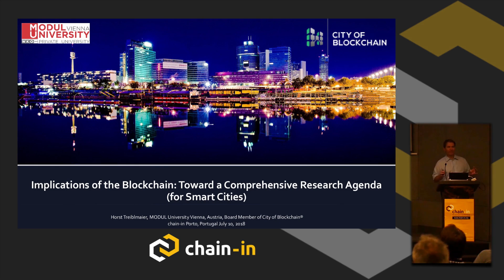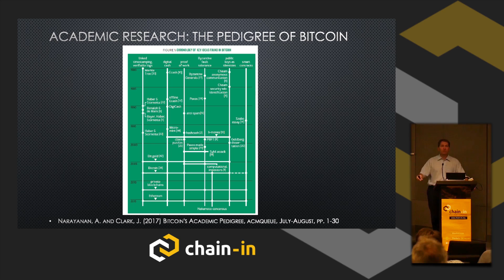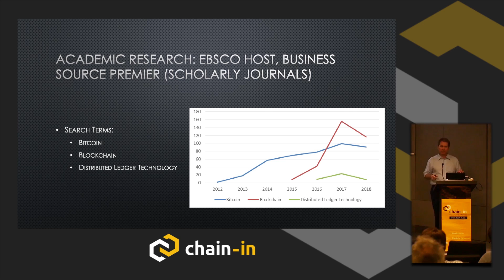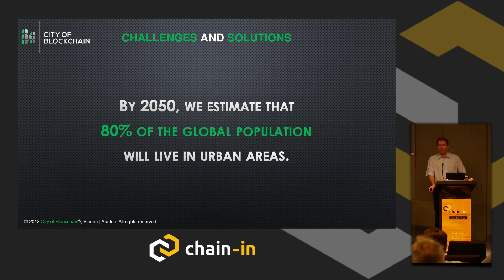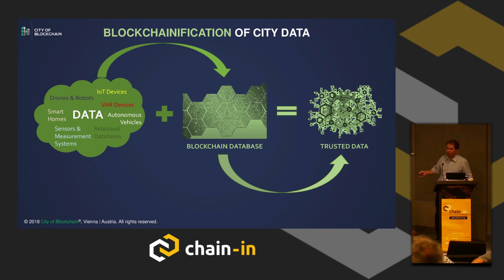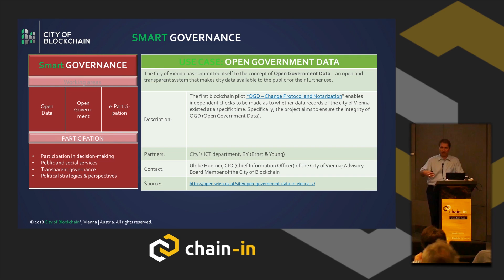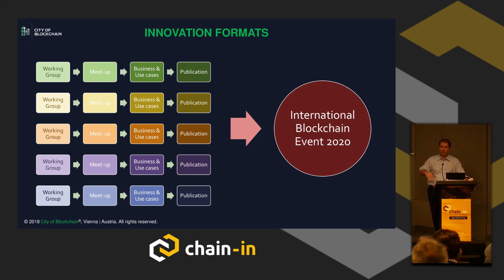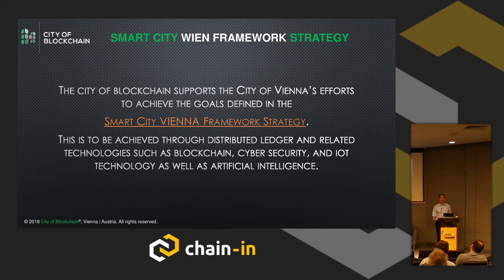Implications of the Blockchain | Horst Treiblmaier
Abstract: The Blockchain has taken most academic communities by surprise. What began as an intriguing research project initiated by a single researcher or group of researchers working under the pseudonym of Satoshi Nakamoto (Nakamoto, 2018) turned into worldwide phenomenon. Several years after its invention, bestselling books that mainly addressed a general audience predicted substantial societal, economic and political implications of Blockchain technology (Swan, 2015; Tapscott and Tapscott, 2016). Simultaneously, the industry started to invest heavily in the technology, which it still the situation in the middle of 2018. Apart from communities specialized in computer science and cryptography, academia by and large has ignored this development and is now quickly trying to catch up. This pertains to basically all research communities investigating legal, societal, political, economic and business-related issues. The current situation can partly be explained by lengthy and complicated academic publishing cycles, but many researchers are also reluctant to pick up new research areas that are technologically sophisticated and not fully developed yet.

In my presentation I will discuss potentially interesting research questions from various disciplines and the methodology as well as theories researchers can apply to investigate those questions. Furthermore, I will highlight the necessity for interdisciplinary research, since the impact of current research will increase drastically if, for example, computer scientists, legal experts and business researchers work together rather than pursuing their interests individually. In order to be able to do so, however, those researchers need to understand the objectives and methods of the other disciplines. Finally, the cooperation of academic researchers with the industry will yield research projects that are both rigorous and relevant. Examples of such projects will also be given in my talk.

Biography: Prof. Dr. Horst Treiblmaier is a Professor in International Management at MODUL University Austria. He received a Ph.D. in Management Information Systems in 2001 from the Vienna University of Economics and Business in Austria and worked as a Visiting Professor at Purdue University, University of California, Los Angeles (UCLA), University of British Columbia (UBC), University of Technology in Sydney (UTS) and the Kazakhstan Institute of Management, Economics and Strategic Research (KIMEP). He has more than fifteen years of experience as a researcher and consultant and has worked on projects with Microsoft, Google, and the United Nations Industrial Development Organization (UNIDO). His research interests include the economic and business implications of Blockchain, cryptoeconomics, methodological and epistemological problems of social science research and gamification. Currently he serves on the board of the “City of Blockchain”, an Austrian association promoting the Blockchain and cryptographic technologies. His research has appeared in journals such as Information Systems Journal, Structural Equation Modeling, DATABASE for Advances in Information Systems, Communications of the Association for Information Systems, Information & Management, Journal of Electronic Commerce Research, Journal of Global Information Management, Schmalenbach Business Review, and Wirtschaftsinformatik (Business & Information Systems Engineering).